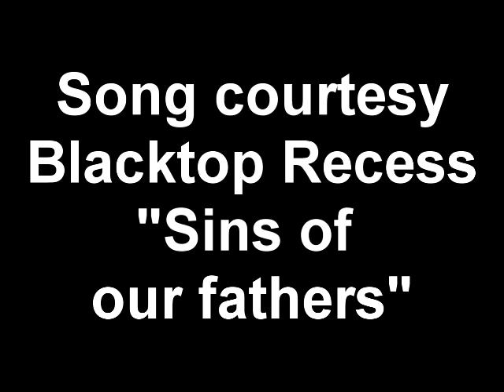R U Tuff Enuff.mp4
R U Tuff Enuff took place in Prince Albert for another year.  Blood, sweat and even some tears were seen throughout the evening.  Crowds cheered for their favourite fighters and a chance to see who was tuff enuff.

Song courtesy Blacktop Recess "Sins Of Our Fathers"